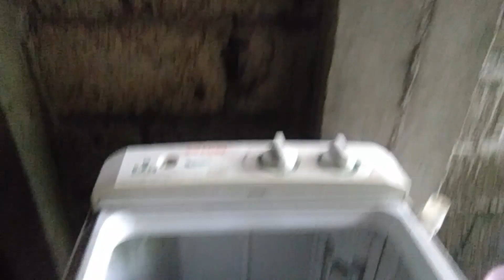Labada Time Challenge#NewVlogger#Kindly like and Subscribe